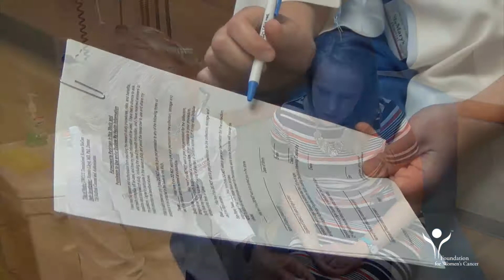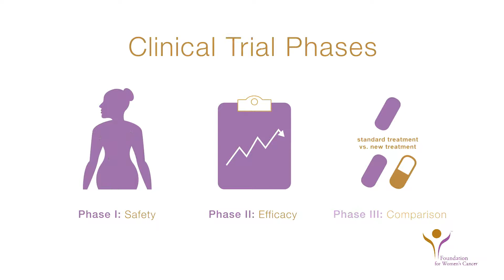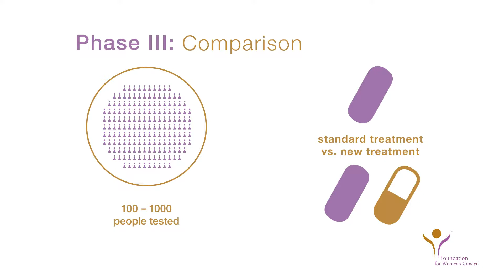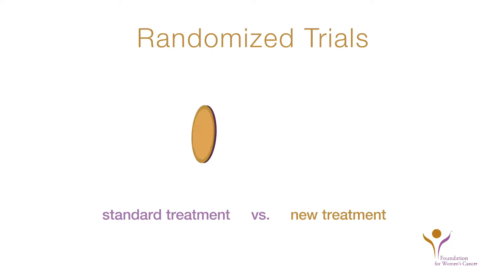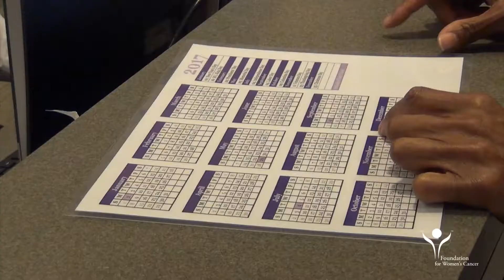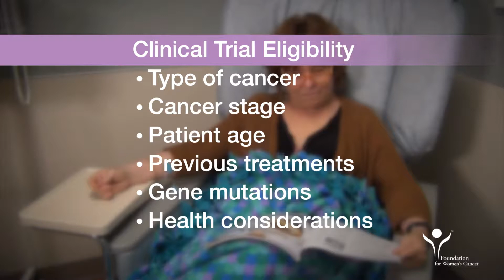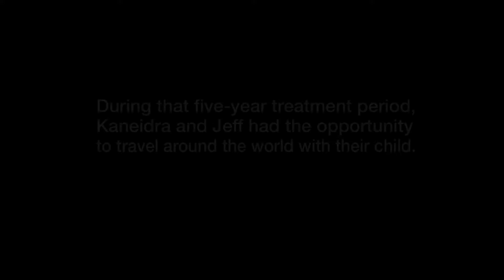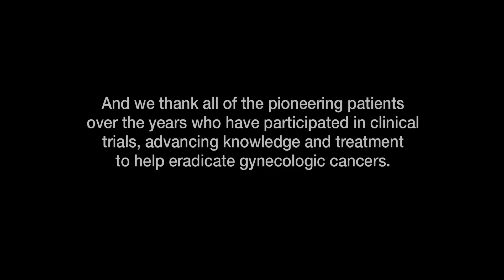Understanding Gynecologic Cancer Clinical Trials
Winner of a Gold EXCEL Award in Digital Media: Video (Education) from Association Media & Publishing

Produced by the Society of Gynecologic Oncology (SGO) and the Foundation for Women’s Cancer (FWC), “Understanding Gynecologic Cancer Clinical Trials” is a useful resource for patients who might be considering a clinical trial. It explains the main phases of clinical trials, as well as the possible differences between treatment arms.